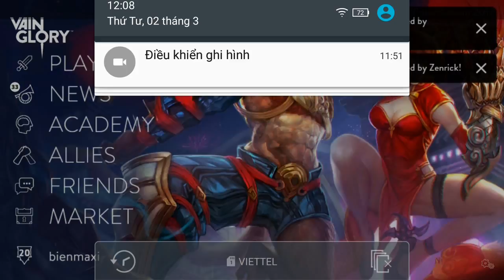Vainglory e862 Mr Bean